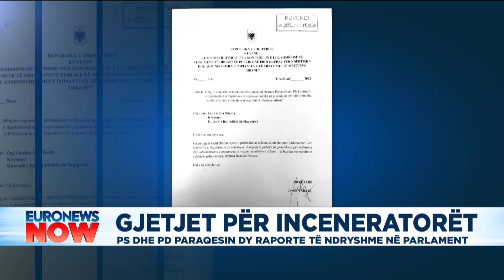Gjetjet për inceneratorët, PS dhe PD paraqesin dy raporte të ndryshme në Parlament